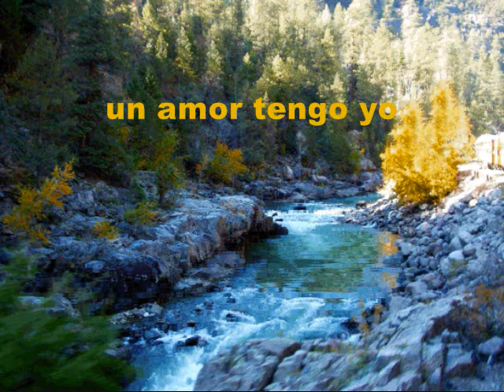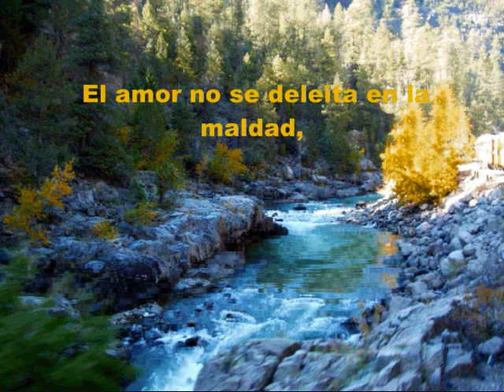Un don De Dios PIANO